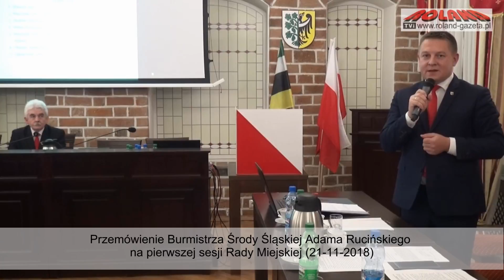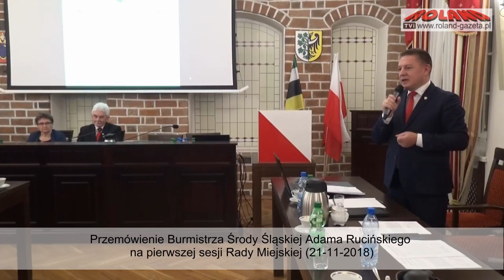Przemówienie Burmistrza Środy Śląskiej na pierwszej sesji Rady Miejskiej